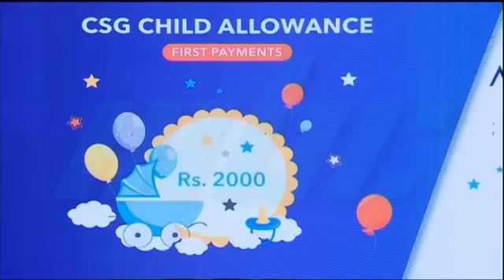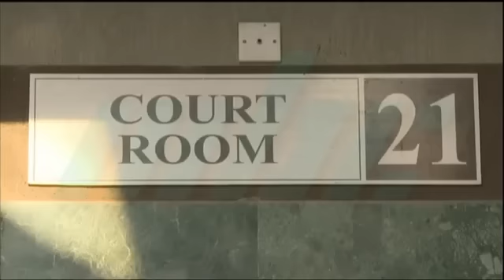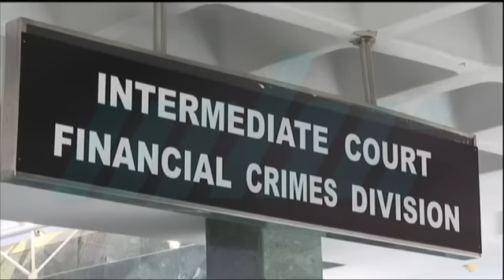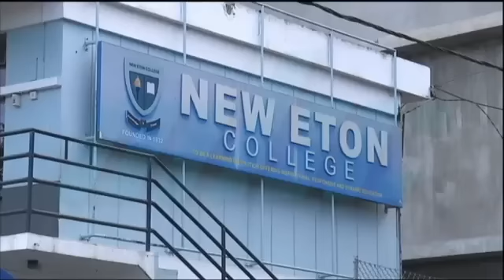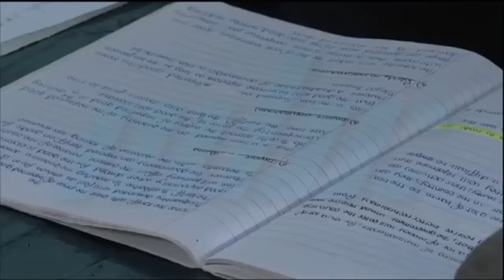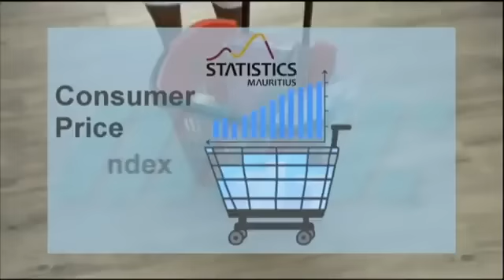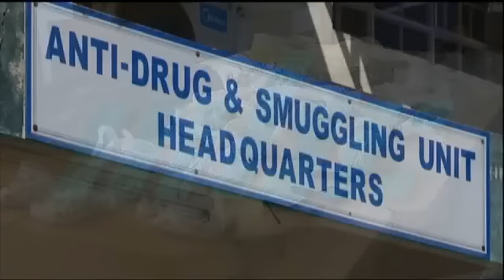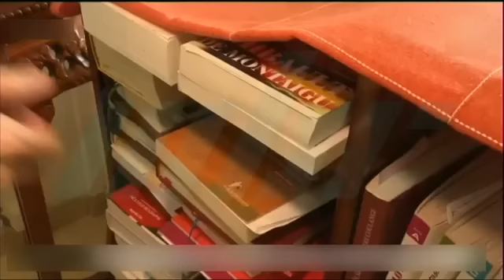zournal Maurice MBC 31/07/2023